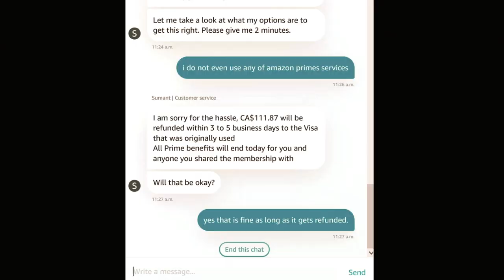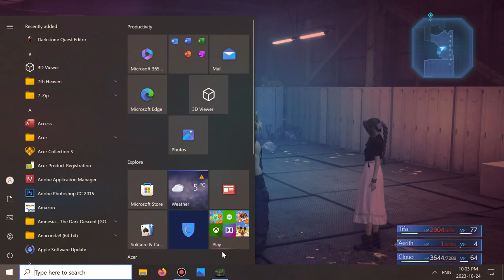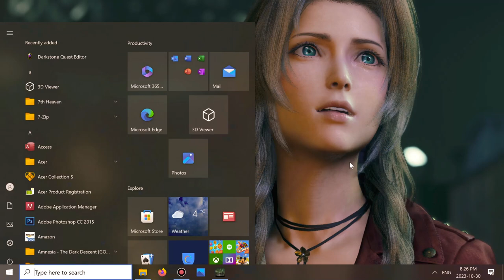Hardcore Havoc 2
havoc